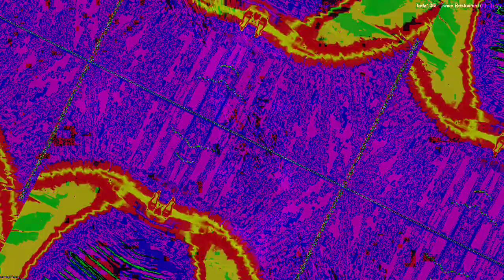[EPILEPSY WARNING] Movie 22 12 29 00h09m28s next set of 20 minute videos *Photosensitivity Warning*